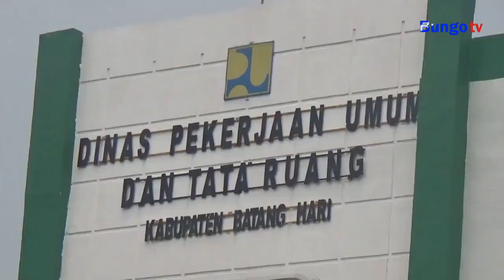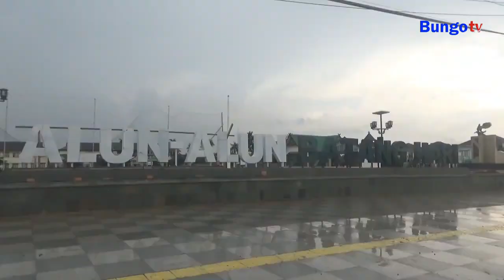KABAR JAMBI PEMKAB TARGETKAN EMPAT KEGIATAN RAMPUNG AKHIR DESEMBER